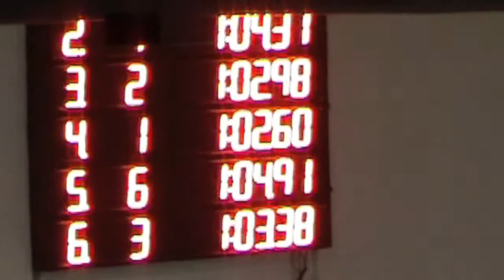Marlene Stock en final 100 mts. estilo libre Juvenil B, Copa España 2012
Marlene Stock con un tiempo de 01:02,60 obtuvo el primer lugar de la prueba y además la mejor Marca Técnica del torneo en la categoría Juvenil B.